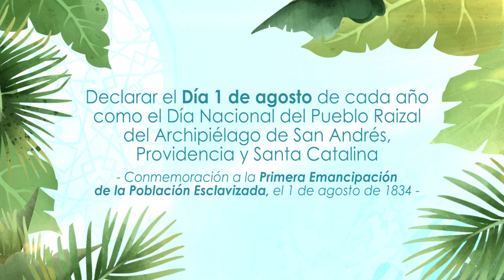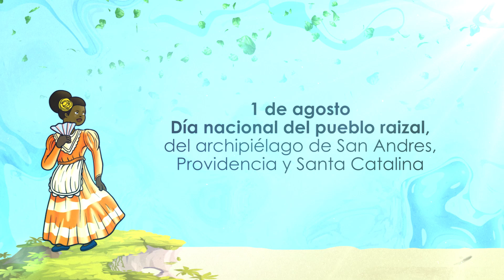Colección animada Orígenes - Día del pueblo Raizal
La tradición de la conmemoración raizal nace a partir del proceso de la emancipación en el territorio insular colombiano en el año 1834, cuando Phillip Beackman Livingston Jr., llega a la isla de Providencia a liberar a los esclavos que eran propiedad de su familia, para cumplir con la petición de su madre, Mary, una de las terratenientes de la época. Con la presencia raizal en la Costa Caribe colombiana y la migración hacia la ciudad de Bogotá, durante el siglo XX llegaron numerosos raizales que aportaron a la diversidad lingüística y cultural de la ciudad y del país. A través de esta animación se hace un homenaje póstumo a la célebre raizal miss Maura Watson, quien además integró importantes espacios de participación del sector cultura, dejando una huella enorme no solo a la ciudad sino dando a conocer a la Organización de Raizales Fuera del Archipiélago de San Andrés, Providencia y Santa Catalina.